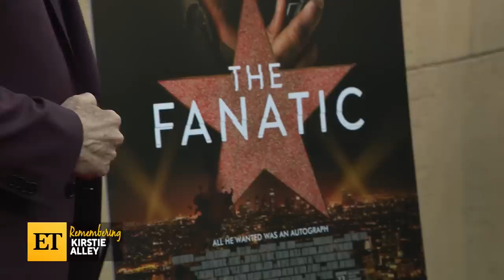Remembering Kirstie Alley: ET’s Best Moments With Her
Looking back at the ‘Cheers’ actor Kirstie Alley and her time with Entertainment Tonight.